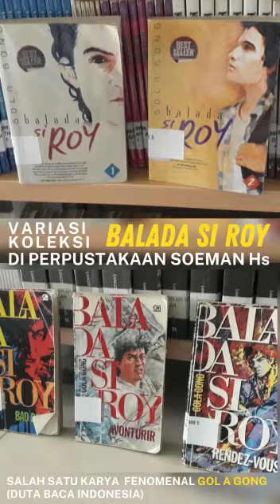KOLEKSI PERPUSTAKAAN SOEMAN HS "BALADA SI ROY"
Ulasan singkat tentang karya Gola Gong duta baca indonesia yang berjudul "balada siroy".. yang diulas oleh Afrizon Effendi atau lebih dikenal dengan sebutan kak ifen..
SALAM LITERASI  👆